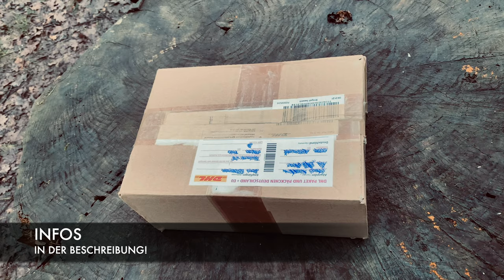Handgemachtes Bushcraft Messer mit GLOW IN THE DARK Feuerstahl. EDC / Outdoor Gear / UNBOXING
Hier stelle ich Euch ein weiteres Messer von Marco Es vor. Das Full Tang Messer hat eine Klinge von ungefähr 10,5 cm und besteht aus nicht rostfreiem 1.2519 Wolframstahl. Es hat passend zum zuvor gezeigten Neckknife Königsblaue Liner und Griffschalen aus stabilisierter Pappelmaser. Der Feuerstahl hat ein leuchtendes ( GLOW IN THE DARK ) Element in der Mitte verbaut und ist ansonsten ebenfalls mit Königsblauen Liner und Pappelmaser ausgestattet. Die Kydexscheide mit Lederschlaufe und Feuerstahlhalterung ist ebenfalls in Handarbeit entstanden. Gebaut wurde dieses schöne Stück von Marco Es, der unter anderem auch schon Messer für Vanessa Blank und Fritz Meineke gebaut hat.